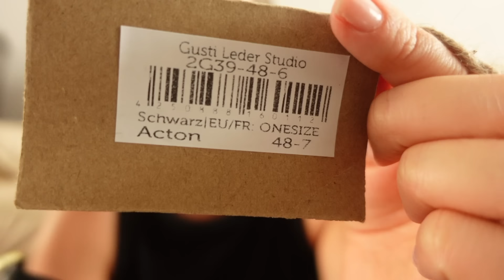Szczera pogadanka ☕️ Czego ode mnie oczekujesz? 🤷‍♀️ Nowa nerka na jesień 🍂 Zakupy z bazarku 🍐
Kochani,

Buziaki!